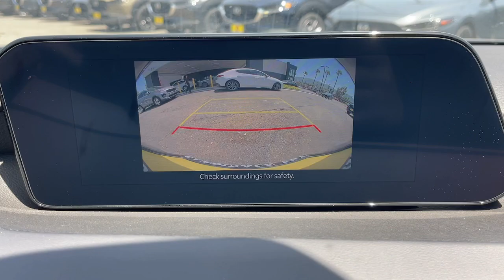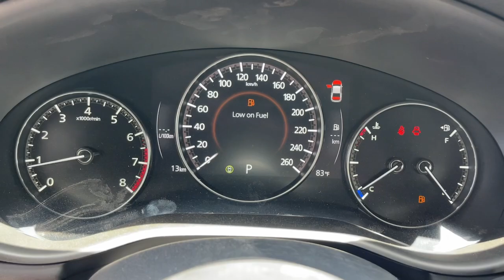2024 Mazda Mazda3 2.5 S Select Sport Riverside, Temecula, Loma Linda, Orange County, Corona CA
New 2024 Mazda Mazda3 2.5 S Select Sport available at Cardinale Way Mazda Corona located in 2595 Wardlow Road, Corona, CA, 92882.
Stock#: M6838 - VIN#: 3MZBPABM9RM417277

You will love the features of this   2024  Mazda Mazda3. This Mazda 3 will capture your imagination and elevate your driving experience. Engineered to give you a balanced, quiet ride as well as exhilarating acceleration, this efficient compact offers the perfect balance of pure pleasure and convenience. The following are some of this vehicles highlighted options: Apple Carplay®/Android Auto®, Keyless Entry, Back-Up Camera, Heated Mirrors, Dual Zone A/C, Alarm, Aluminum Wheels, Electronic Stability Control, Steering Wheel Audio Controls, Rain Sensing Wipers. You don't have to sacrifice driving pleasure to get convenience and efficiency. Get it all in the 3. Our team will give you an outstanding test drive experience. Stop in today!